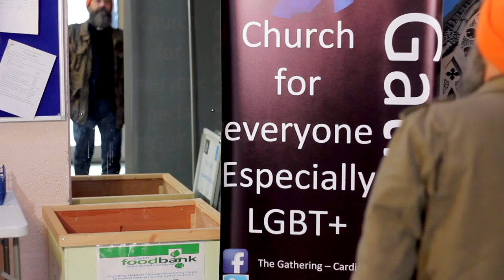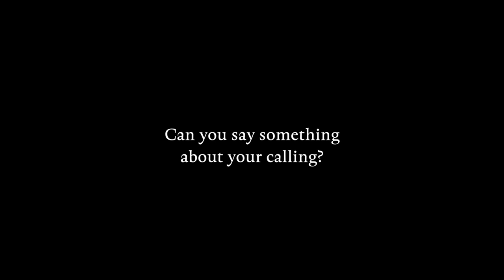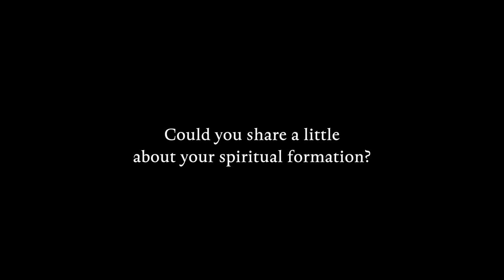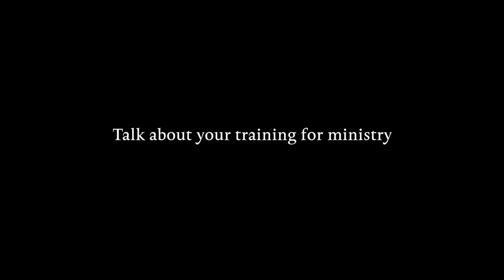CALLING: Revd Stephen Best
Have YOU ever wondered about a calling into Christian ministry? We talk to several United Reformed Church ministers who share their experiences of calling, ministerial formation and working in the church.